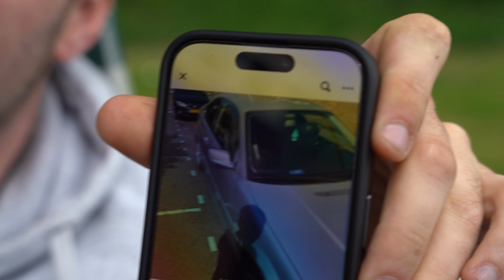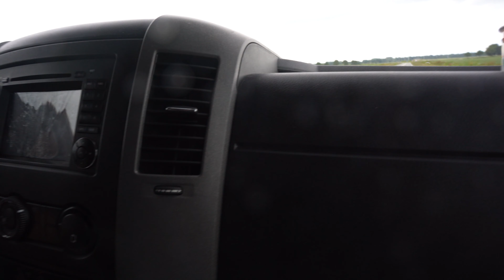E46 328i Drift Missile - This one has seen ALL the walls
After getting the E46 drift machine ready in the last episode, it was finally time to get it drifting at the Midland track in Lelystad. Ofcourse this wouldn't be Grauslick if we didn't sabotage each other into getting more stupid cars... so we did..